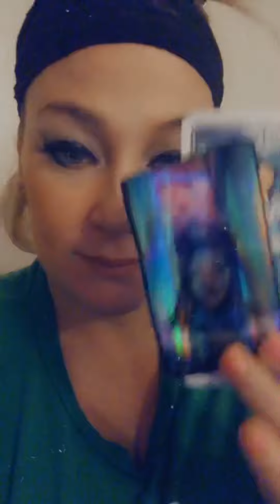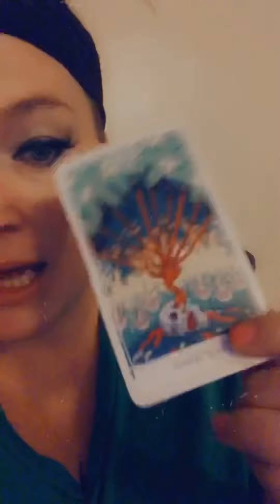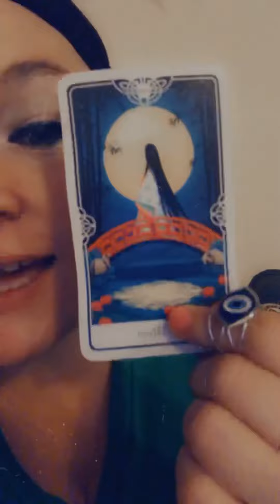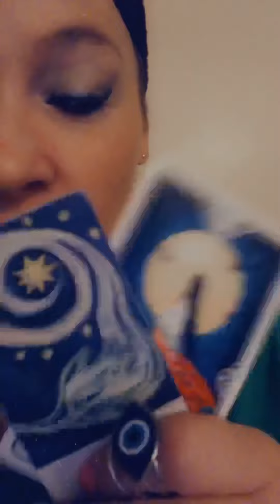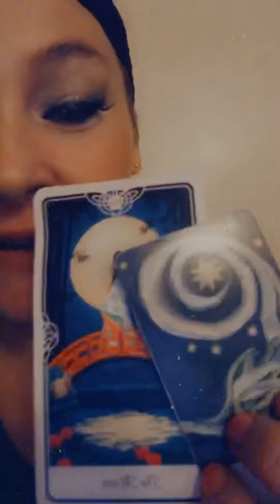🧿🔥🔥👀👀👀🔥🔥UH OH CAPPIES!!! SOMEONE MESSED WITH THE 🔥🔥WRONG ONE🔥🔥🧿